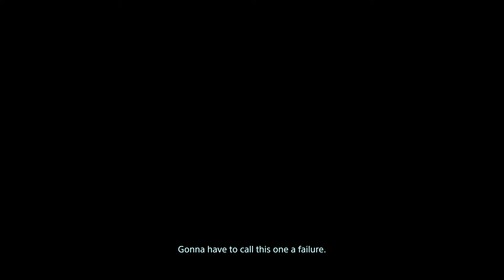DEATH STRANDING (മലയാളം) Gameplay Walkthrough Series Part 11 - WEATHER STATION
This is the eleventh part of Death Stranding series played on PS4 PRO recorded in 1080 p HD 60 fps quality. This will include the review of the game, various missions etc,.

Experience the gaming at its utmost quality. Enjoy!!!